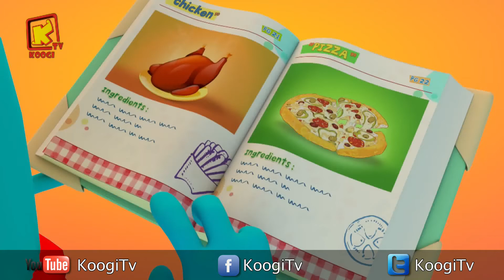كل سنة وكل اصحاب كوجي طيبين - شهر يونيو 2018- المجموعة -17- قناه كوجي القبطية الارثوذكسية للأطفال